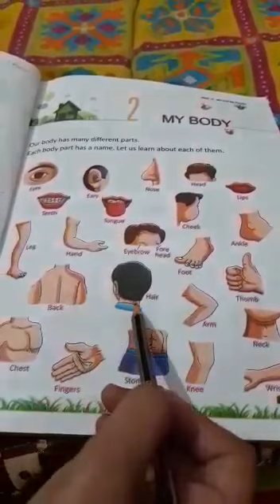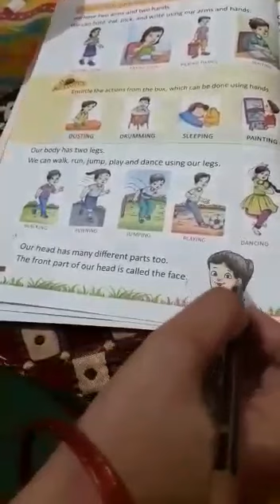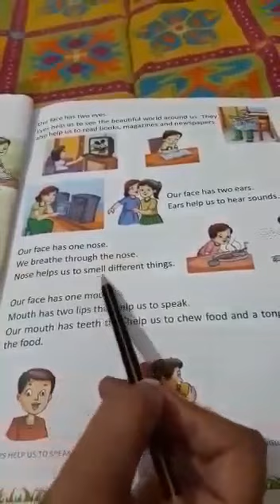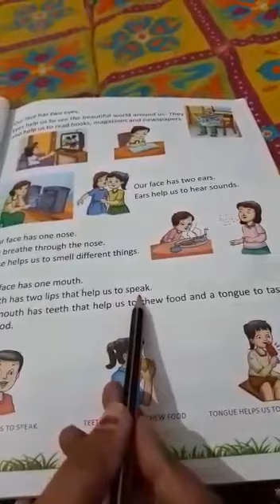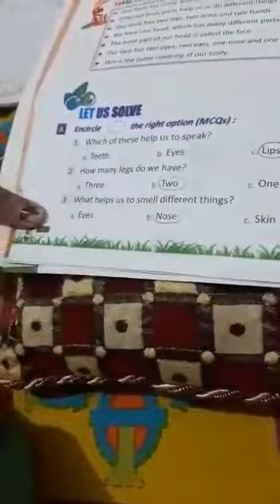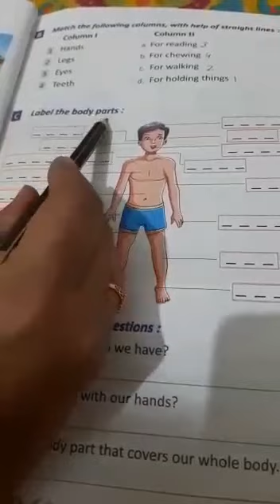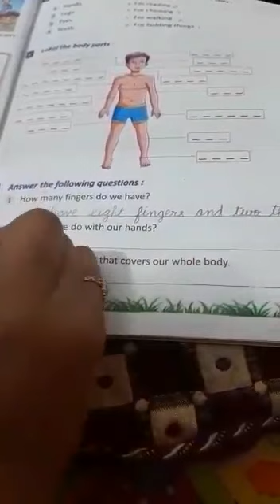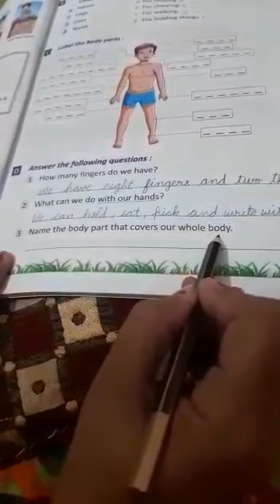Class-1EVS L-2 My Body (Part-2)